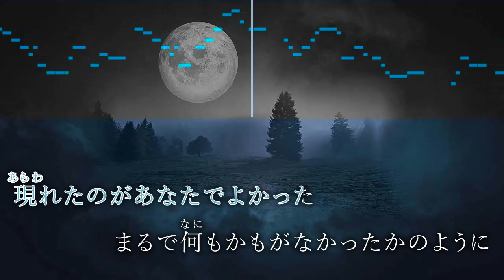月を見ていた(Short) / 米津玄師【ピアノカラオケ・ガイドメロディ付】FINAL FANTASY XVI テーマソング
（※この動画は配信前に公開されていたトレーラー動画を参考にしており、歌詞に誤りがありました）

FINAL FANTASY XVI テーマソング
米津玄師『月を見ていた』

⭐︎フルver.伴奏音源(WAV)のダウンロードはこちらから

*◆その他◆*